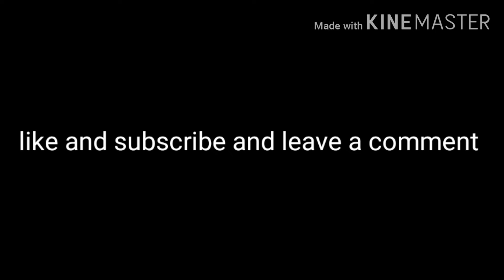P*ssing in the bushes carnage count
It's the short film carnage count